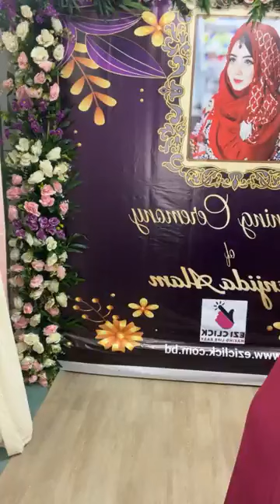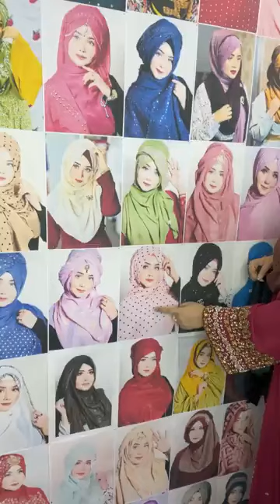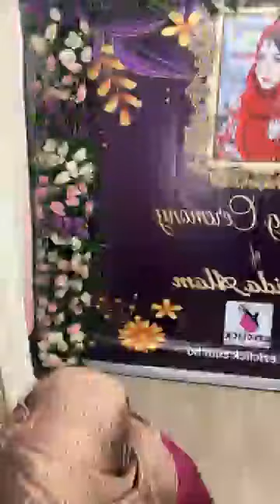হিজাবের রাজ্যে হিজাবের রানিকে স্বাগতম ❤️❤️❤️Order Link ;- Eziclick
👉👉Please Inbox for Order .
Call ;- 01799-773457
Also Available in Our Shop.
Showroom Address:
House -08, Block-B, main road.
Rampura ,Banasree. Lift -5.
Ctg outlet :
Mimi supermarket, 3rd floor shop 245

দৃষ্টি আর্কষণ...